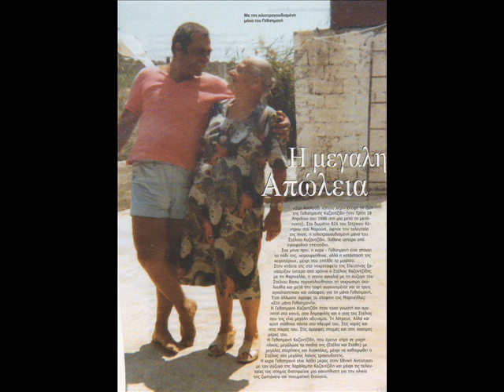Καζαντζίδης - Ένοχο χρήμα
ΑΘΑΝΑΤΟΣ